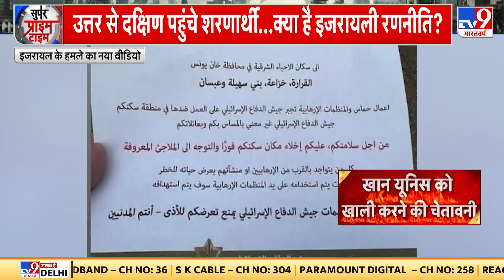Gaza युद्ध का अंत, क्या होगा एक नए देश का जन्म? | Israel- Palestine War | War Update